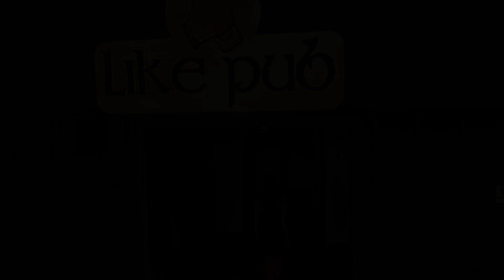Balul Bobocilor UVT 2018